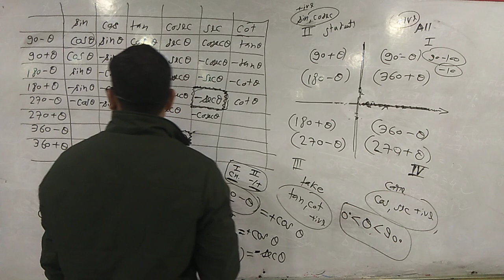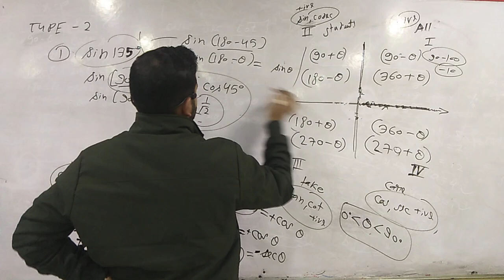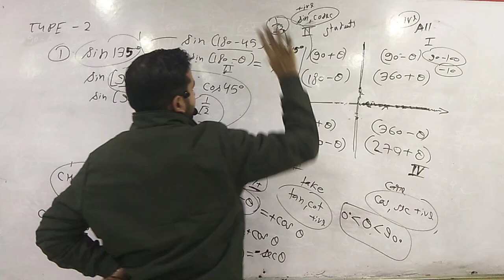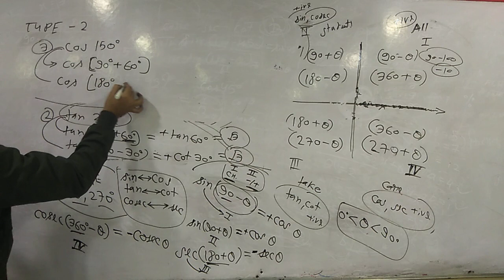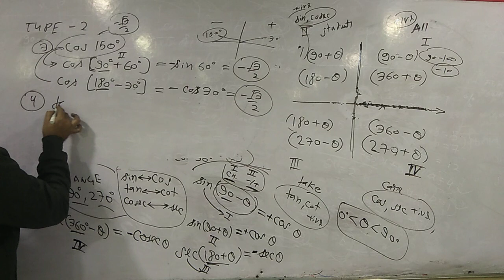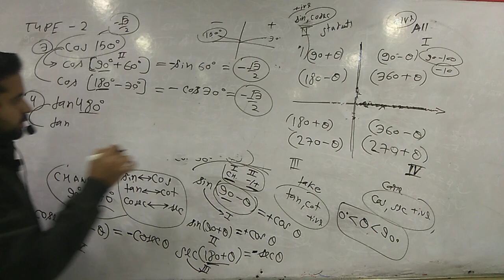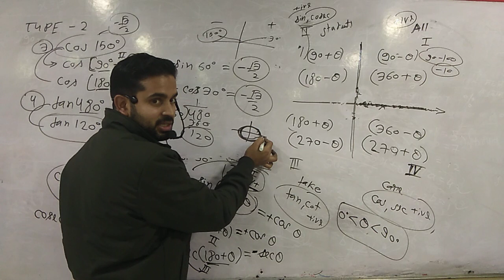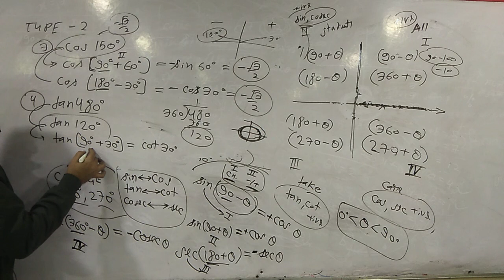trigonometry ssc class 4